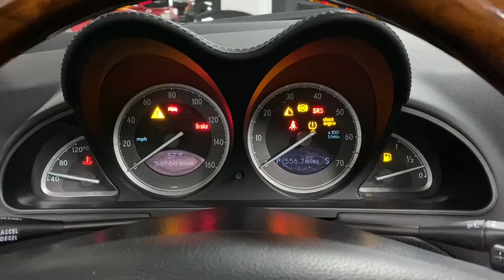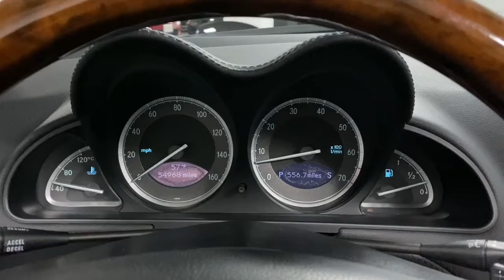Mercedes SL550 walkaround / engine